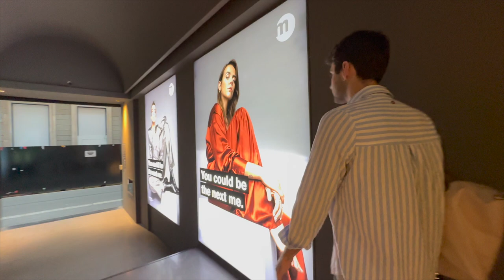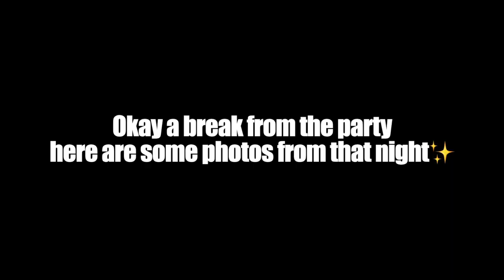Weekly Vlog | @Milano🇮🇹 | end of semester | Istituto Marangoni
hope you all enjoyed the vlog💐
spreading love and positivity xoxo, another day another slay💖
i was exhausted this week and didn’t feel like vlogging but love the energy at the end ✨
next week we’ll have a spring haul / recent perches in Chinese